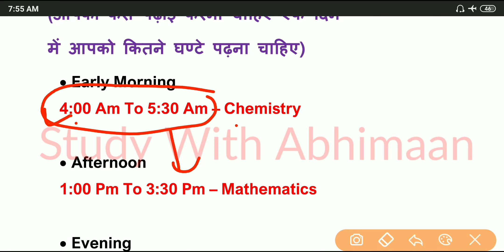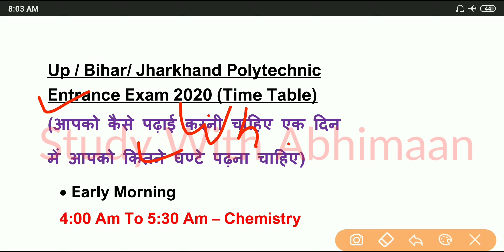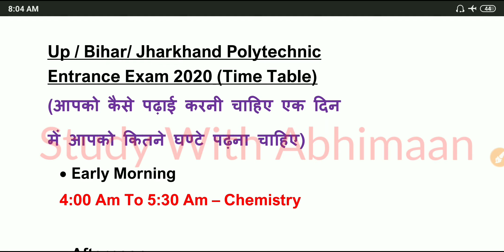Up Polytechnic Entrance Exam 2020 आपको अपनी पढ़ाई किस तरह करनी चाहिए Study Time Table